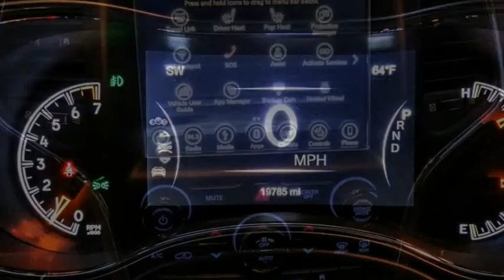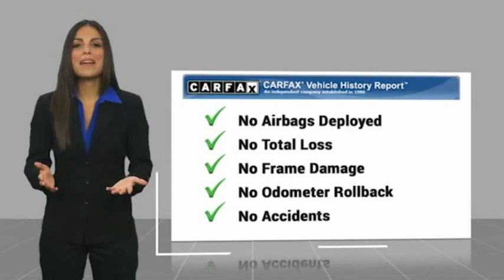2018 Jeep Grand Cherokee VAN NUYS LOS ANGELES SAN FERNANDO VALENCIA CANOGA PARK PV8471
2018 Jeep Grand Cherokee LAREDO 4X2 *LTD AVAIL*

RUSSELL WESTBROOK CHRYSLER DODGE JEEP RAM PROUDLY SERVICING VAN NUYS, LOS ANGELES, SAN FERNANDO, VALENCIA, CANOGA PARK, & SURROUNDING SOUTHERN CALIFORNIA LOCATIONS. THIS BLACK 2018 Jeep GRAND CHEROKEE IS EQUIPPED WITH A 3.6L V6 24V VVT, AUTOMATIC TRANSMISSION, AND RECEIVES AN ESTIMATED 19 City/26 Hwy MPG. CONTACT RUSSELL WESTBROOK CHRYSLER DODGE JEEP RAM OF VAN NUYS TO SCHEDULE A TEST DRIVE AND TAKE THIS 2018 Jeep GRAND CHEROKEE HOME TODAY, OR VISIT OUR SHOWROOM CONVENIENTLY LOCATED AT 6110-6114 VAN NUYS BLVD VAN NUYS, CA 91401. STOCK #: PV8471 | 2018 Jeep Grand Cherokee Altitude 4x2 TRACTION CONTROL POWER WINDOWS 2018 Jeep GRAND CHEROKEE LAREDO 4X2 *LTD AVAIL* **7-YEAR / 100,000 MILE CPO WARRANTY**, **LEATHER INTERIOR**, **NAVIGATION / GPS**, **POWER SUNROOF**, **BACKUP CAMERA**, **SIRIUS XM RADIO**, **20 INCH WHEELS**, **BLUETOOTH WIRELESS / HANDS FREE**, **UCONNECT**, 115V Auxiliary Power Outlet, 1-Year SiriusXM Guardian Trial, 1-Year SiriusXM Radio Service, 506 Watt Amplifier, 5-Year SiriusXM Traffic Service, 5-Year SiriusXM Travel Link Service, 9 Amplified Speakers w/Subwoofer, Active Noise Control System, Altitude Grille, Altitude IV Package, Auto-Dimming Rear-View Mirror, Black Suede Seats w/Black Stitching, Body Color Claddings, Body Color Fascia, Body Color Shark Fin Antenna, Dark Day Light Opening Moldings, Dark Headlamp Bezel Finish, Dark Lens Taillamps, Delete Laredo Badge, Front Accent/Body Color Fascia, Gloss Black Rear Fascia Applique, GPS Navigation, HD Radio, Heated Front Seats, Heated Steering Wheel, Jeep Black Gloss Badging, Navigation System, Power 4-Way Driver Lumbar Adjust, Power 8-Way Driver/Manual Passenger Seat, Power Liftgate, Power Sunroof, Quick Order Package 2BZ Altitude, Radio: Uconnect 4C Nav w/8.4 Display, Rear Accent/Body Color Fascia, Rear Fascia Black Mic Step Pad, Remote Start System, Security & Convenience Group, Security Alarm, Single Exhaust w/Bright Tip, SiriusXM Satellite Radio, SiriusXM Traffic Plus, SiriusXM Travel Link, Steering Wheel Mounted Audio Controls, Universal Garage Door Opener, Wheels: 20 x 8.0 Gloss Black Aluminum. 19/26 City/Highway MPG Certified. At Russell Westbrook Chrysler Dodge Jeep Ram of Van Nuys we provide premium customer service with a hassle-free buying experience. Make sure to ask about our $0 Down Financing on this vehicle! FCA US Certified Pre-Owned Details: * 125 Point Inspection * Transferable Warranty * Includes First Day Rental, Car Rental Allowance, and Trip Interruption Benefits * Warranty Deductible: $100 * Limited Warranty: 3 Month/3,000 Mile (whichever comes first) after new car warranty expires or from certified purchase date * Roadside Assistance * Powertrain Limited Warranty: 84 Month/100,000 Mile (whichever comes first) from original in-service date * Vehicle History Clean CARFAX. At Russell Westbrook Chrysler Dodge Jeep Ram or Van Nuys, every customer is a winner! All vehicles feature Market-Based Pricing, CARFAXTM Vehicle History Reports, and reconditioning records. Russell Westbrook Chrysler Dodge Jeep Ram or Van Nuys - A Team Above All - Above All, A Team! STOCK #: PV8471 | VIN: 1C4RJEAG2JC253074 | 2018 Jeep Grand Cherokee Altitude 4x2 TRACTION CONTROL POWER WINDOWS Russell Westbrook CDJR of Van Nuys